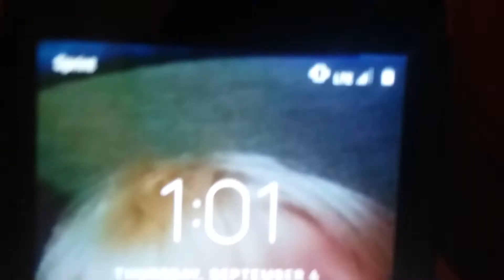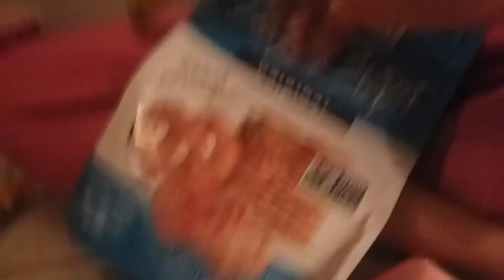24-hours in Bathroom Challenge